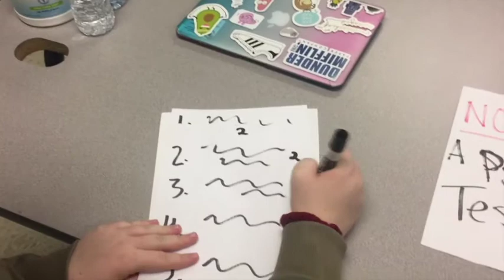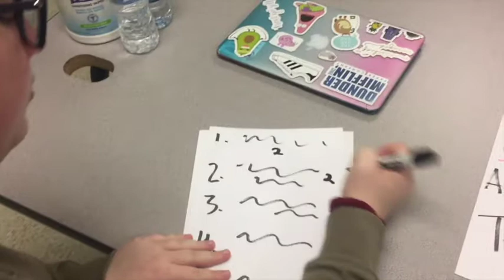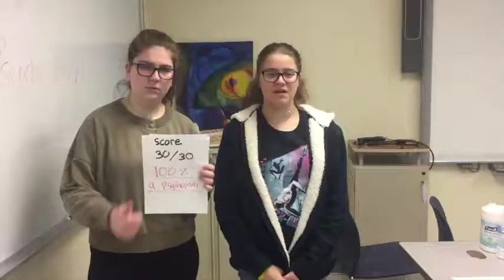Are YOU a psychopath?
Criminal Behavior Mini Project